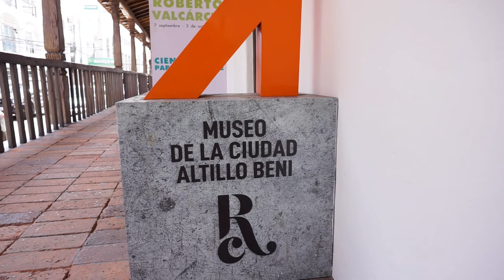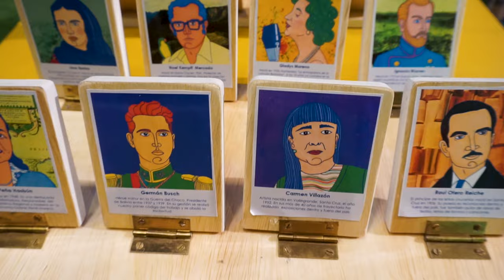13 LUGARES que ver en SANTA CRUZ DE LA SIERRA en 1 DÍA 💚 BOLIVIA 🦜 Lo mejor de SANTA CRUZ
Te mostramos LO MEJOR de Santa Cruz de la Sierra en 1 día, lugares turísticos que ver dentro de la ciudad de los anillos en Bolivia. Un vídeo donde recorrimos los atractivos turísticos principales de Santa Cruz para conocer más de la historia cruceña y sus tradiciones.

🤳Viaja siempre conectado, obtén datos móviles con tu eSIM para Bolivia descuento
Más información de Santa Cruz de la Sierra en esta guía
0:00 Santa Cruz de la Sierra
0:45 Mercado Nuevo
2:05 Parque el Arenal
2:54 Avión Pirata
4:44 Museo de Arte Contemporáneo
5:59 Museo de la ciudad El Altillo Beni
9:23 Jardín Botánico
10:46 Restaurante El Hornero
11:16 Cabañas del Rio Piraí
12:29 Poema a Santa Cruz
12:47 Plaza principal 24 de Septiembre
13:46 Catedral
14:11 Espacio de Arte Manzana Uno
15:09 El mejor café de Santa Cruz de la Sierra
15:57 Paseo artesanal La Recova
18:02 Restaurante La Yapa - Cocina Creativa